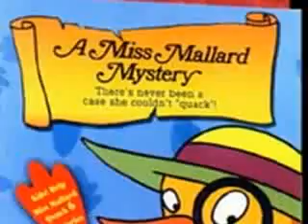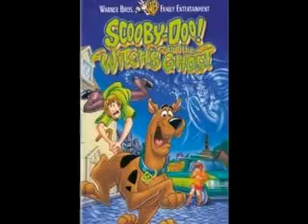Teletoon 1997-2005 (Part 3)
I didn't think it was possible for me to make it but there you go!

- Ozzy & Drix
- Daft planet
- Sheep in the big city
- The Adventures of Tintin
- The Babaloos
- The Zimmer twins
- Bratz
- Billy & Mandy
- Josie & the pussycats
- Kaput & Zosky
- Megas XLR
- A Miss Mallard Mystery
- Inspector gadget
- Ratz
- Silverwing
- Space goofs
- The tick
- Spygroove
- Teenage Mutant ninja turtle
- Time Squad
- Wacky Races
- Wolverine and the X-Men
- Pecola
- The legend of Camility Jane
- Quads
- The Flinstones
- The Jetsons
- Carl2
- Atomic Betty
- Class of the titans
- Delilah & Julius
- Duck Dodgers
- Scooby-Doo: Zombie Island
- Scooby-Doo and the witch's ghost
- Scooby-Doo and the alien invaders
- Scooby-Doo and the Cyber Chase
- Scooby-Doo Legend of the Vampire
- Tom & Jerry: The Magic Ring
- All dogs go to heaven
- Osmosis Jones